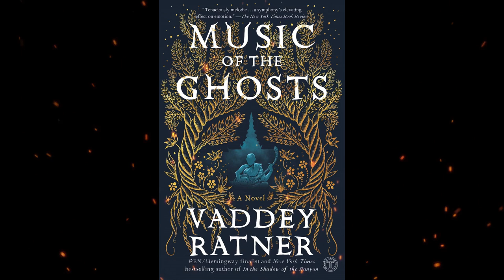Plot summary, “Music of the Ghosts” by Vaddey Ratner in 5 Minutes - Book Review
Music of the Ghosts is a 2017 novel by Cambodian-American author Vaddey Ratner.
Vaddey Ratner is a Cambodian–American author and novelist.
Career
Her first novel In the Shadow of the Banyan was a finalist for the 2013 Hemingway Foundation/PEN Award and the 2013 Book of the Year Indies Choice Book Award. It was also one of five books that received an Adult Debut Honor Award from the American Booksellers Association. Her second novel Music of the Ghosts, published in 2017, was longlisted for the Aspen Words Literary Prize of 2018.